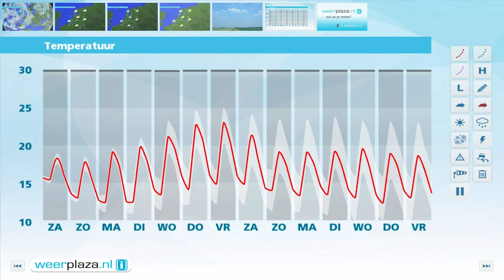Weerbericht vrijdagmiddag: Wisselvallig weekend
Later vanavond en vannacht neemt de kans op een bui in het noordwesten toe, elders blijft het droog. Morgen zijn er veel wolken en regent het van tijd tot tijd, bij temperaturen van 19 graden. Zondag vallen er buien, daarna breekt een periode met fraai nazomerweer aan.